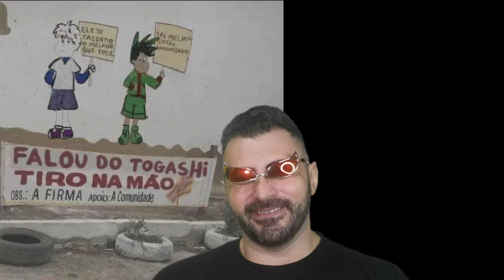O PODER ESQUECIDO! A RESPIRAÇÃO DE TODAS AS COISAS DE ZORO É O SEGREDO FINAL DE SUA FORÇA? SBS42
CUPOM: JOYBOY